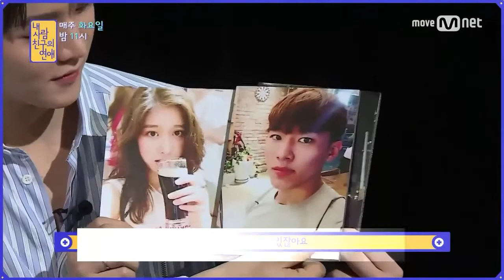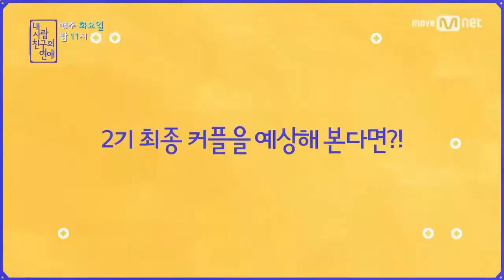"MY LOVE MY FRIEND"NU'EST W JREN 170821